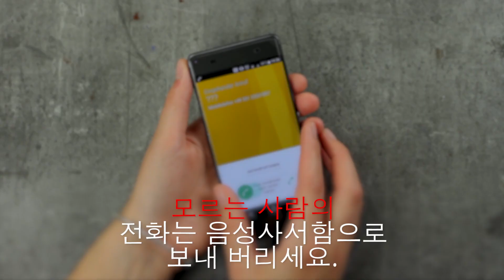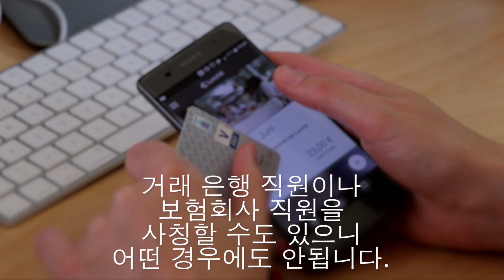"예스"를 유도하는 신종 전화 사기에 주의를!